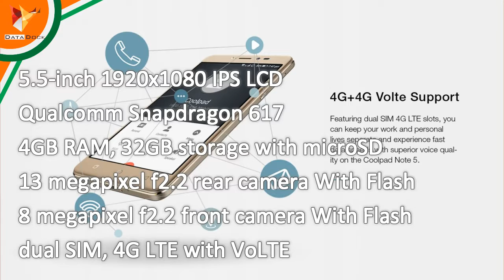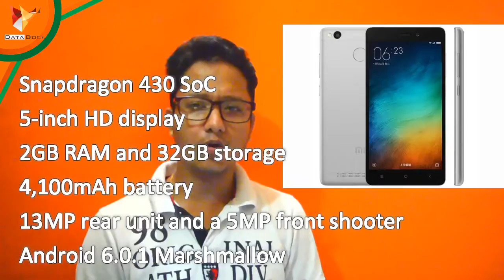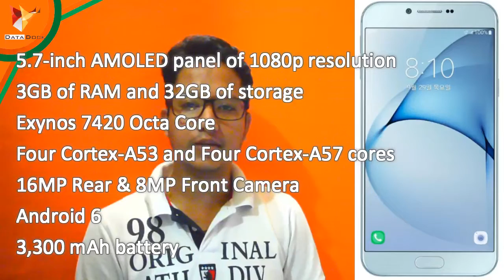Tech News #31 - Coolpad Note 5,Gionee S6 Pro,Xiaomi Redmi 3S Plus,iPhone 8,Samsung Galaxy A8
Thanks,
Data Dock